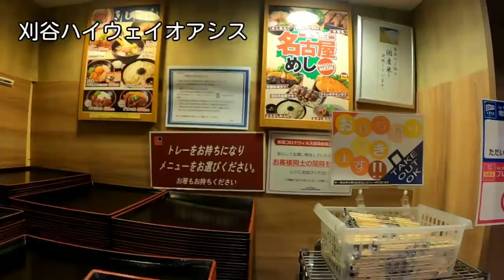【大型トラック運転手】大量の襲撃を受ける(笑)刈谷の洗礼！刈谷ハイウェイオアシス、ザめしや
をコンセプトに大型トラックドライバーの日常と運送業界の事を発信しております。